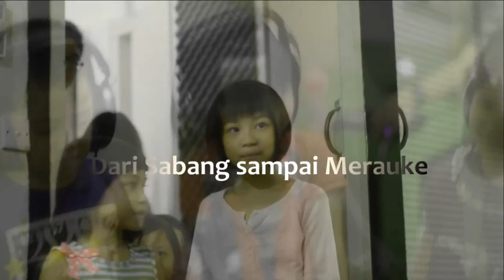Dari sabang sampai merauke